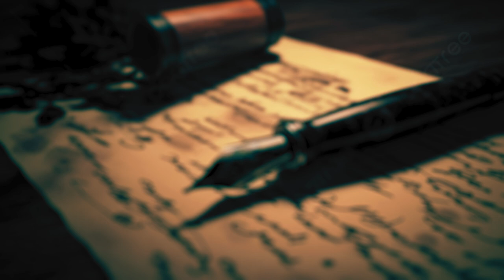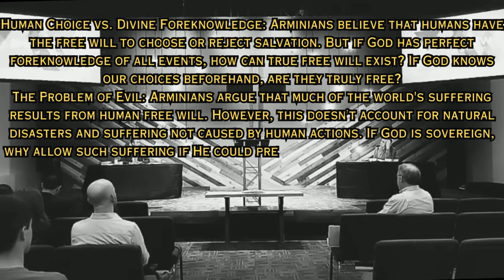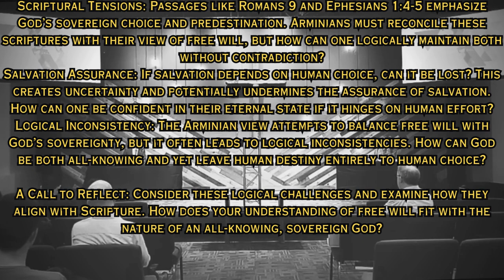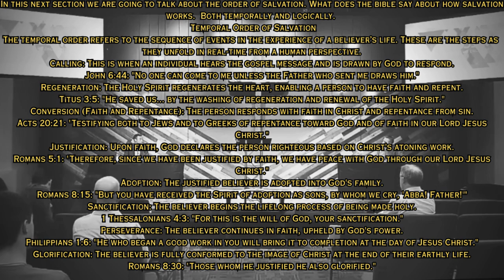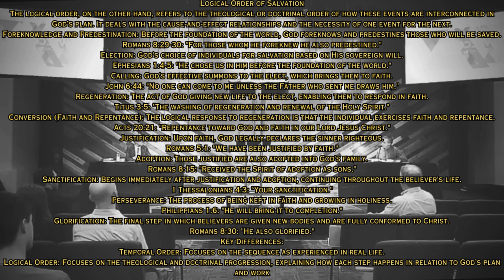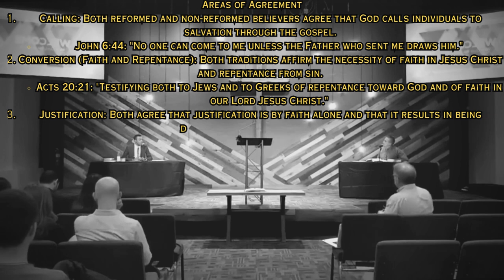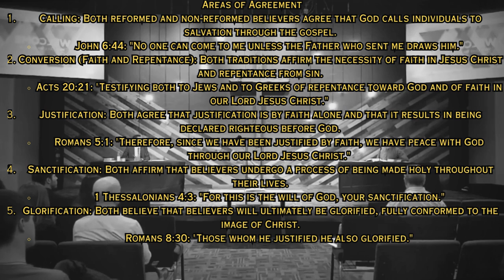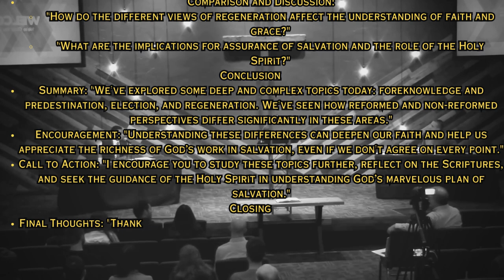A deep dive into the order of salvation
an explanation of the difference between the temporal and logical order of salvation:

Temporal Order of Salvation
The temporal order refers to the sequence of events in the experience of a believer’s life. These are the steps as they unfold in real-time from a human perspective.

Calling: This is when an individual hears the gospel message and is drawn by God to respond.
John 6:44: "No one can come to me unless the Father who sent me draws him."
Regeneration: The Holy Spirit regenerates the heart, enabling a person to have faith and repent.
Titus 3:5: "He saved us... by the washing of regeneration and renewal of the Holy Spirit."
Conversion (Faith and Repentance): The person responds with faith in Christ and repentance from sin.
Acts 20:21: "Testifying both to Jews and to Greeks of repentance toward God and of faith in our Lord Jesus Christ."
Justification: Upon faith, God declares the person righteous based on Christ's atoning work.
Romans 5:1: "Therefore, since we have been justified by faith, we have peace with God through our Lord Jesus Christ."
Adoption: The justified believer is adopted into God's family.
Romans 8:15: "But you have received the Spirit of adoption as sons, by whom we cry, 'Abba! Father!'"
Sanctification: The believer begins the lifelong process of being made holy.
1 Thessalonians 4:3: "For this is the will of God, your sanctification."
Perseverance: The believer continues in faith, upheld by God's power.
Philippians 1:6: "He who began a good work in you will bring it to completion at the day of Jesus Christ."
Glorification: The believer is fully conformed to the image of Christ at the end of their earthly life.
Romans 8:30: "Those whom he justified he also glorified."
Logical Order of Salvation
The logical order, on the other hand, refers to the theological or doctrinal order of how these events are interconnected in God’s plan. It deals with the cause-and-effect relationships and the necessity of one event for the next.

Foreknowledge and Predestination: Before the foundation of the world, God foreknows and predestines those who will be saved.
Romans 8:29-30: "For those whom he foreknew he also predestined."
Election: God's choice of individuals for salvation based on His sovereign will.
Ephesians 1:4-5: "He chose us in him before the foundation of the world."
Calling: God's effective summons to the elect, which brings them to faith.
Regeneration: The act of God giving new life to the elect, enabling them to respond in faith.
Titus 3:5: "The washing of regeneration and renewal of the Holy Spirit."
Conversion (Faith and Repentance): The logical response to regeneration is that the individual exercises faith and repentance.
Acts 20:21: "Repentance toward God and faith in our Lord Jesus Christ."
Justification: Upon faith, God legally declares the sinner righteous.
Romans 5:1: "We have been justified by faith."
Adoption: Those justified are also adopted into God's family.
Romans 8:15: "Received the Spirit of adoption as sons."
Sanctification: Begins immediately after justification and adoption, continuing throughout the believer's life.
1 Thessalonians 4:3: "Your sanctification."
Perseverance: The process of being kept in faith and growing in holiness.
Philippians 1:6: "He will bring it to completion."
Glorification: The final step in which believers are given new bodies and are fully conformed to Christ.
Romans 8:30: "He also glorified."
Key Differences:
Temporal Order: Focuses on the sequence as experienced in real life.
Logical Order: Focuses on the theological and doctrinal progression, explaining how and why each step happens in relation to God’s plan and work.